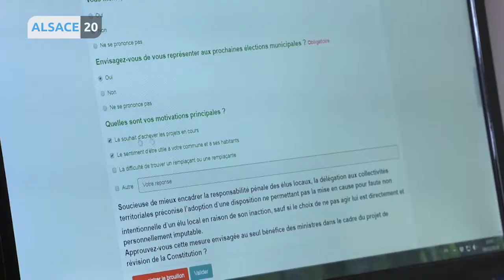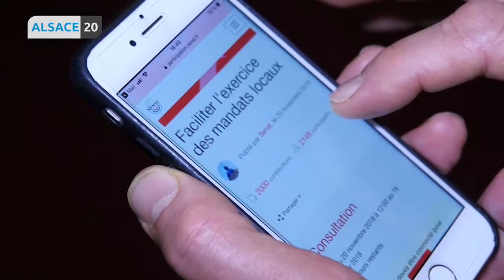Comment recueillir les doléances des élus locaux à grande échelle ?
Le Sénat a lancé une plateforme consultative qui leur est dédiée. Nous avons rencontré Pia Imbs, maire de Holtzheim alors qu’elle s’apprêtait à utiliser ce nouvel outil.